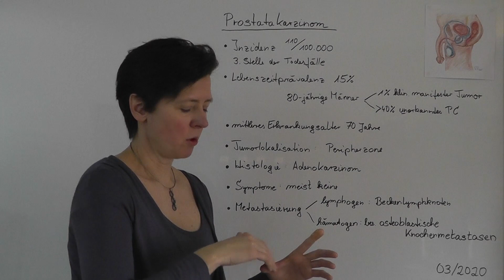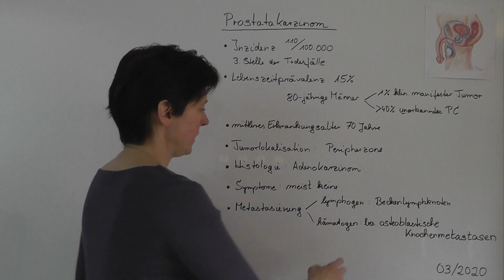Allgemeines und Epidemiologie vom Prostatakarzinom | Strahlentherapie Prof. Hilke Vorwerk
Allgemeines und Epidemiologie vom Prostatakarzinom